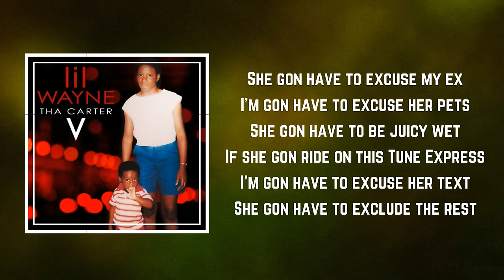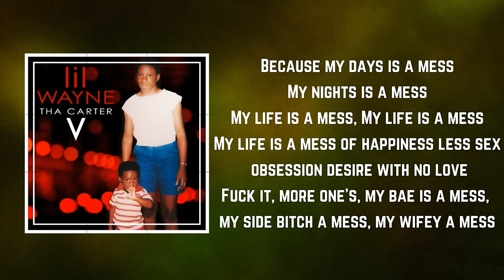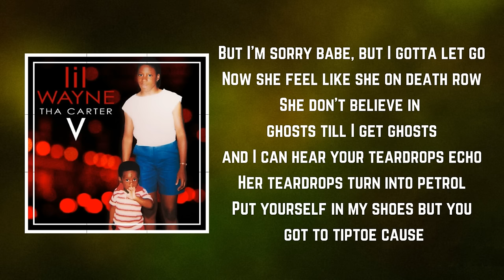Lil Wayne - Mess (Lyrics)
Mess by Lil Wayne
Album: Tha Carter V

Mess Lyrics:

Because my days is a mess
My nights is a mess
My life is a mess
My life is a mess of happiness less sex obsession desire with no love
Fuck it, my bae is a mess, my side bitch a mess, my wifey a mess
I guess, my bae is obsessed, my side bitch possessed, my wifey careless
But you gonna have to excuse my mess

And she gon have to tell dudes to step nigga to the left, nigga to the left
Messy messy on some percocets
Smoking purple veggie that's my herbal essence
Why am I hurting extra? Cause I'm working extra
I just heard a lecture, but I swerved the questions
With a bunch of bitches that prefer the pleasure
They just heard the shower, water runnin in the morning, dirty devil

But I'm sorry babe, but I gotta let go
Now she feel like she on death row
She don't believe in ghosts till I get ghosts and I can hear your teardrops echo
Her teardrops turn into XO
Put yourself in my shoes but you got to tiptoe cause

Fuck it, more one's, my bae is a mess, my side bitch a mess, my wifey a mess
Yes, no pressure its a jungle out here
I fell in love with a stripper, lord I know she got bills but Imma make it rain until she see a flood of ideas
Got me all up in my feelings without knowing what I feel

And now she over talking about
I say that's the shit and we fast forward till the morning time
Broken glasses with a bunch of ashes, make up and lashes
Shit happens cause my days is a mess
Her teardrops turn into petrol

Yes, fuck it, more ones, fuck it, more ones
Fuck it more ones
I'm making a mess with all these ones, fuck it, more ones, fuck it, more ones
Fuck it, more one's